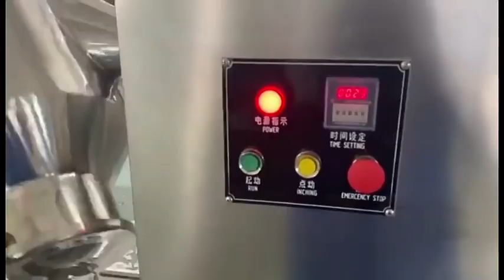2L-300L Powder Mixing Machine Stainless Steel Medicinal Food Dry Powder Mixer Blender Machine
Quality Tablet Press Machine from China.
Henan Lanphan Industry Co.,Ltd quality manufacturer from China.
We can supply:
Tablet Press Machine from China.